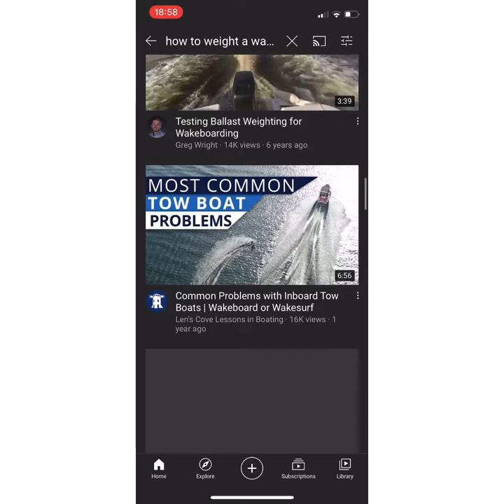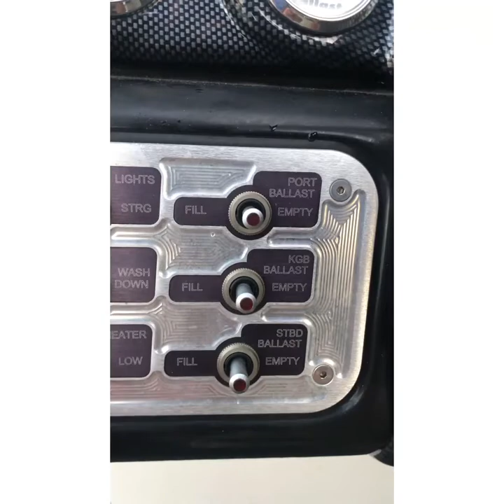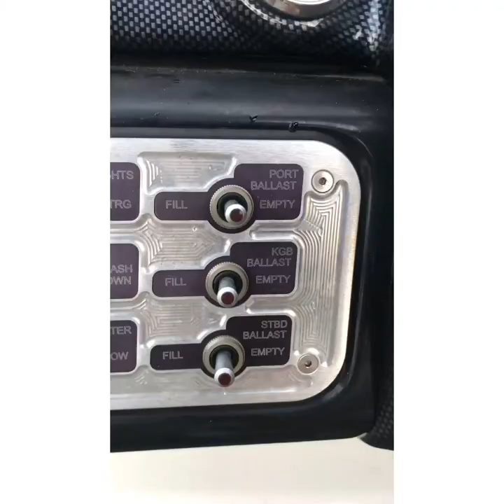Wake Boat Weight Distribution (WaBWeD) Sensor - Easley - Fall 2020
This video details my project completed in ENGR 122 at Louisiana Tech University as part of the “Living with the Lab” first-year engineering course sequence. The product demonstrated here is the “Wake Boat Weight Distribution Sensor” which utilizes an accelerometer, an Arduino Uno, a toggle switch, two red LEDs, one green LED, and a lot of 22 gauge wire in order to detect a certain degree of change in the x-axis of the boat to alert the boat driver that more weight is needed on a particular side to even out the boat, therefore balancing the wake behind the boat for the wakeboard rider.